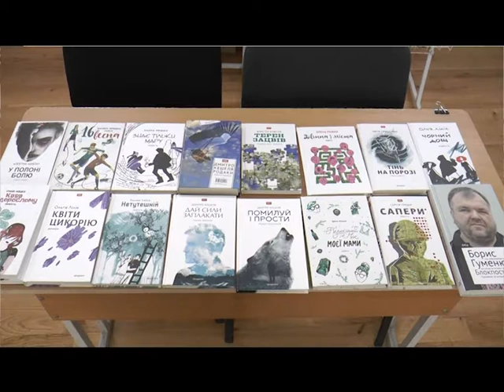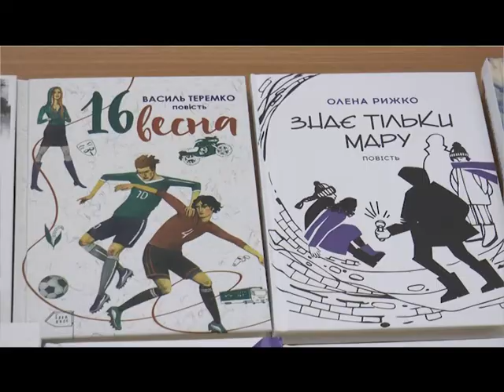«Книга-Фест- 2018» розпочався в Ужгороді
«Книга-Фест- 2018» розпочався в Ужгороді. В архітектурно-історичному комплексі «Совине гніздо» влаштували виставку видавничих новинок. Також відвідувачі книжного фестивалю матимуть змогу поспілкуватися з письменниками Закарпаття та інших облестей України.